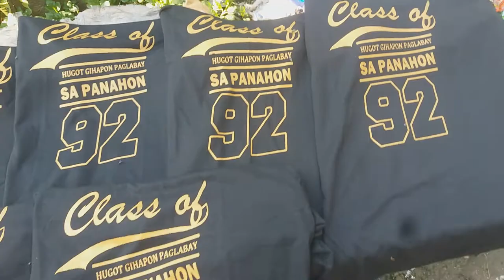CLASS 92 short by tommysarinana